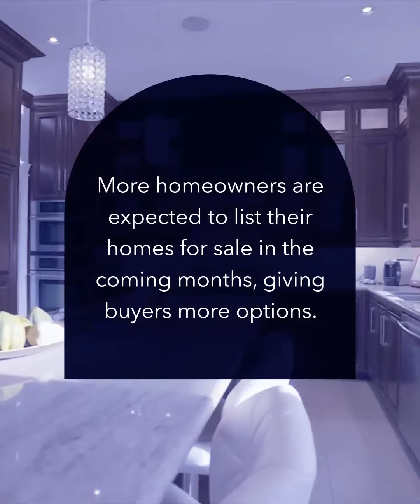Hope you find this video of interest. Please reach out with any questions you might have.